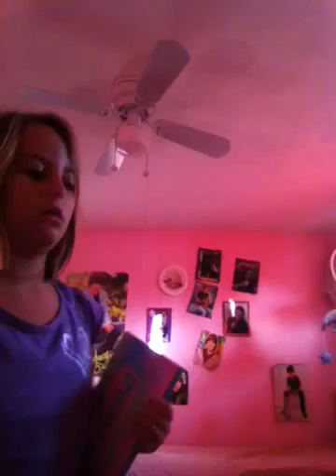Doctor / fan FAIL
Huddle